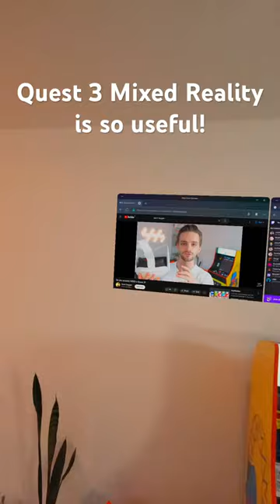What YOU can do on Quest 3 with Mixed Reality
Quest 3 mixed reality is really cool! I can watch YouTube, play games and watch Twitch livestreams all at the same time while still seeing my real world!